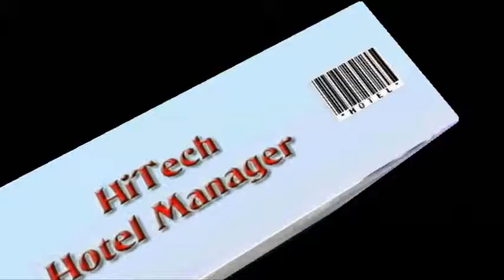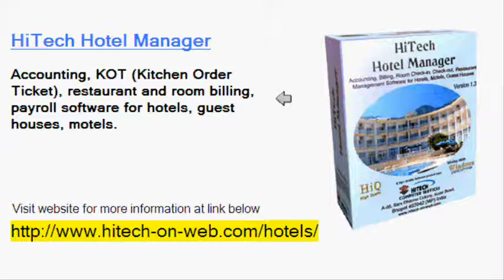Hotel management Software, Accounting, Billing Software for Hotels, Motels, Guest Houses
Hotel Management Software: Accounting, KOT (Kitchen Order Ticket), restaurant and room billing, payroll software for hotels, guest houses, motels

HiTech Hotel Manager : MIS / Financial Accounting Software for Hotels

Complete with Visitors management, Payroll & Accounts

ROOMS MODULE
VISITORS MODULE
RESTAURANT MODULE
EMPLOYEE MODULE
ACCOUNTS MODULE
BAR CODING MODULE
UTILITIES

Getting Started With the Program
Useful Tips on Using the Program
Information Export Panel
Communication Control
Using popup menus
Introduction to Value Added Tax

HiTech Hotel Manager Program is a very powerful tool for Hotel Management. The program has got powerful features to take care of all requirements of a Hotel and serves as a complete Hotel Management system. The design of HiTech Hotel Manager is modular. The data from various modules flows in Accounts module and all your final reports are produced at a touch of a button. HiTech Hotel Manager will streamline your business accounting in such a way that through improved management you will see the profitability of your business grow.

This modular program keeps detailed information about the Visitors, Rooms, Employees, and accounts you deal with. Apart from the preparing and printing the bills, K.O.T. & vouchers HiTech Financial Accounting keeps your accounts up-to-date without any effort. Numerous reports are available for viewing and printing where you can keep an eye on the vital indicators about your business.

Being Window based HiTech Hotel Manager is in tune with the latest computer software technology and will be a long time companion to your profitable business.

The design of HiTech Hotel Manager is modular. The data from various modules flows in Accounts module and all your final reports are produced at a touch of a button. The program has above listed modules.

This application program is designed for use on Windows 98/2000/NT/2003/ME/XP. This program has much improved functionality and more power under Windows (TM). It is equipped with context sensitive On Line help to make the whole operation easy for a new user.

The program uses Microsoft Access databases powered by Microsoft Jet Database Engine for fast and efficient storage and retrieval of Data. Multitasking (Carrying out two tasks at a time; i.e. printing reports or vouchers is simultaneously possible while viewing the reports or making new vouchers. The program uses spreadsheet to display all your data on the screen at the same time for easy readability.

The program includes built in tools like Information Export Panel Information Export Panel that allows you to export all reports from to program to Printer with print preview, email, MS Excel, MS Word, CSV Text and also upload to web using FTP. All reports can be displayed in grid as well as in list view (sort-able) format. Another tool included with the program is Communication Control that is linked to party (customer, supplier, employee etc.) records. You can write a communication using word, excel or notepad or send an email to a party. The communication is linked with the party record and can be re-accessed again. Also telephone numbers can be dialed by click of a button using the computer modem.

HiTech Business Accounting Software are Barcode Enabled.

A powerful bar code solution, beginning with the implementation of the HiTech Bar Code module, streamlines your entire business process. You can collect data by scanning barcode more quickly than ever before, and warehouse and shipping/ receiving staff can record bar coded items with a scanner connected to a computer.

Place your choice today in HiTech Financial Accounting Software and make your Business Accounting easy to handle. HiTech Financial Accounting shall be reliable companion of your successful business with years of bother free operation.

This application software is created by :

HiTech Computer Services
A-65, Sarv Dharma Colony, Kolar Road,